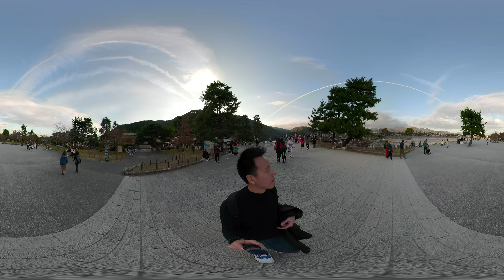Togetsu-kyo bridge near Arashiyama Japan